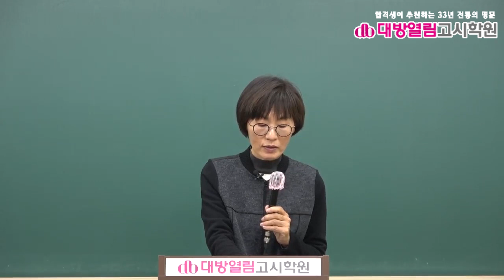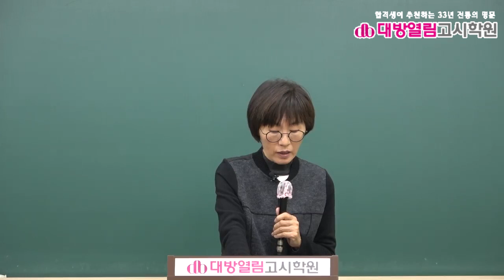2021 보건직 보건행정 기출분석 및 단원별 문제풀이 7